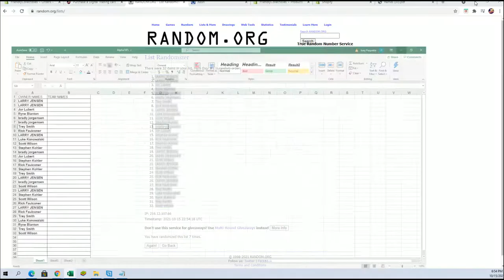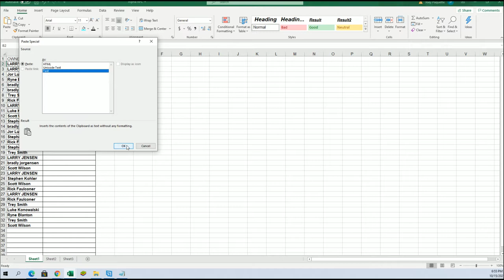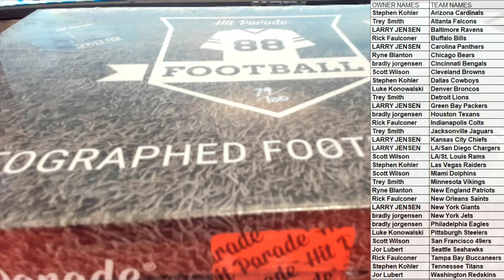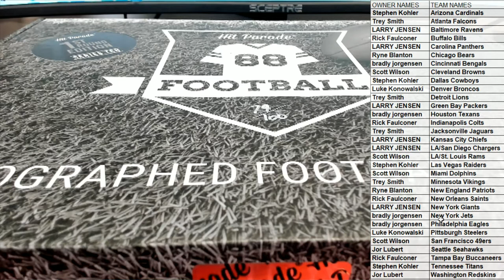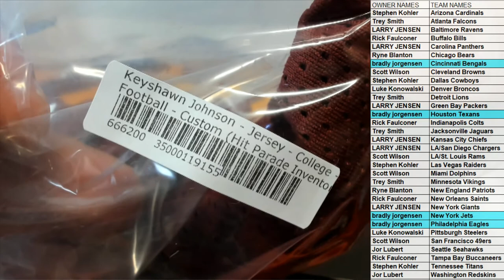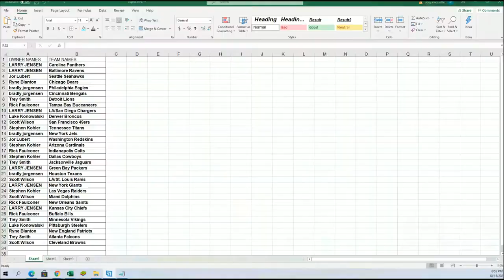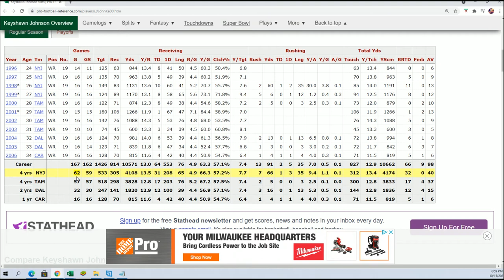2021 Hit Parade Autographed 1st ROUND EDITION Football Jersey Series 11 ID 1STROUNDJERS808